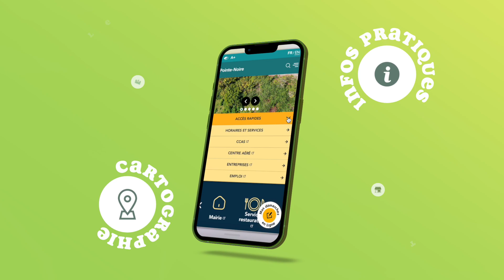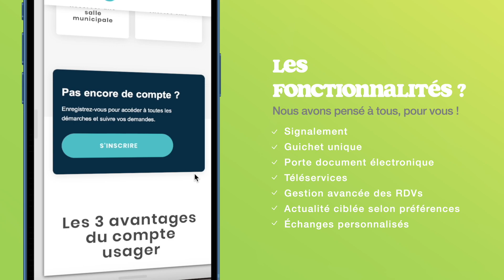Le nouveau site internet de la ville est en ligne !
Découvrez le nouveau site internet de la Ville de Pointe-Noire et retrouvez en un clic toutes les informations et démarches essentielles
• demandes et gestion des RDVs,
• inscriptions alertes SMS, signalement,
• actualités et agenda des événements,
• offres d'emploi, de stage, d'apprentissage.

VILLEPOINTENOIRE.FR
+ rapide + pratique + efficace